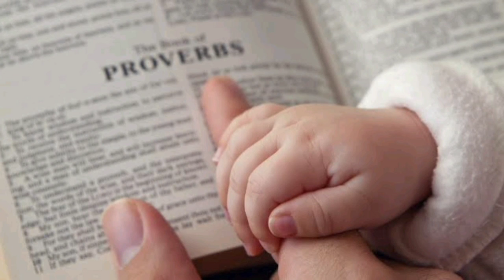Daily Devotion by bro U Vijay Kumar Garu 27/05/2021